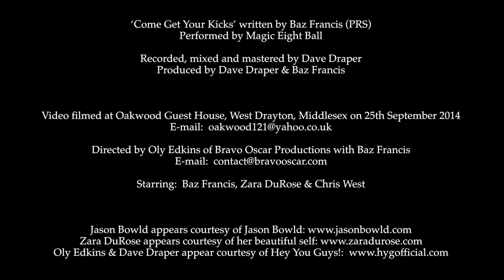Magic Eight Ball: Come Get Your Kicks (Official Video)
Magic Eight Ball: Come Get Your Kicks.

Written by Baz Francis (PRS).

Produced by Dave Draper & Baz Francis.
Engineered, mixed and mastered by Dave Draper.

Taken from the album ‘Last Of The Old Romantics’.

Video directed, filmed and edited by Oly Edkins at Bravo Oscar Productions.

Magic Cat Records logo by Giles Edwards (...Gasp!).

Made in West Drayton, England.

Starring Baz Francis, Chris West and Zara DuRose.

With thanks to Oakwood Bed and Breakfast Heathrow.

‘Last Of The Old Romantics’ (MCR0007) released through Magic Cat Records on 10th November 2014.

All rights of the producer(s) and of the owner(s) of the work produced reserved.

Magic Eight Ball™ is a registered trademark through IP Lab.